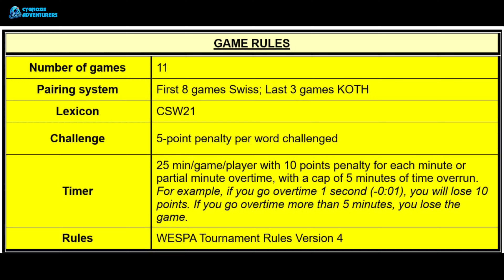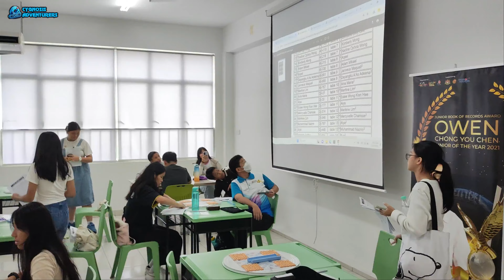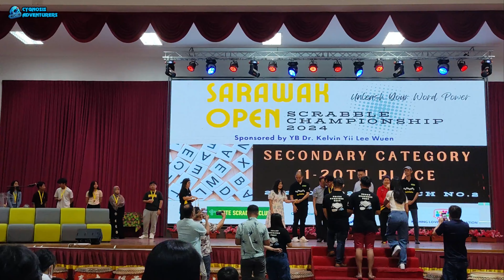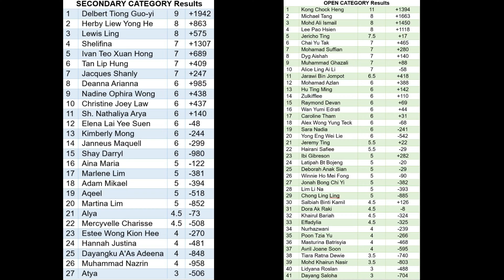Sarawak Open Scrabble Championship Tournament (2024)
Scrabble is a word game in which two to four players score points by placing tiles, each bearing a single letter, onto a game board divided into a 15×15 grid of squares. The tiles must form words that, in crossword fashion, read left to right in rows or downward in columns and are included in a standard dictionary or lexicon.

American architect Alfred Mosher Butts invented the game in 1938. Scrabble is produced in the United States and Canada by Hasbro, under the brands of both of its subsidiaries, Milton Bradley and Parker Brothers. Mattel owns the rights to manufacture Scrabble outside the U.S. and Canada. As of 2008, the game is sold in 121 countries and is available in more than 30 languages; approximately 150 million sets have been sold worldwide, and roughly one-third of American homes and half of British homes have a Scrabble set. There are approximately 4,000 Scrabble clubs around the world.

Scrabble Tournament by Sarawak Elite Scrabble Club

00:00:00 Start
00:00:10 Day 1
00:01:13 Day 2
00:02:21 Prize Giving